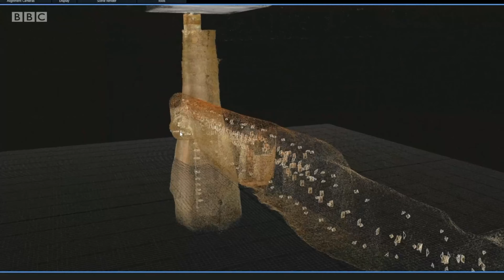Secret tunnels of Warwick - On BBC Click - With RiVR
Full BBC Click episode

RiVR and Warwick secret tunnels on BBC Click

Lots more tunnels videos on the RiVR channel including unedited footage of the fire fighters down the tunnel.

More info on RiVR and what we do on our brand new